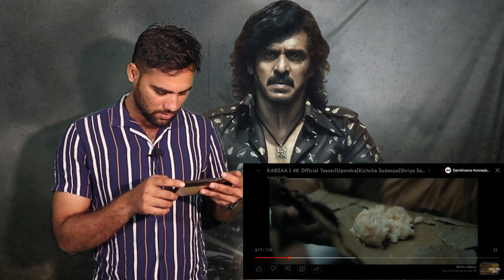KABZAA Trailer Upendra & Kichha Sudeep Darshan Fans Reactions response review